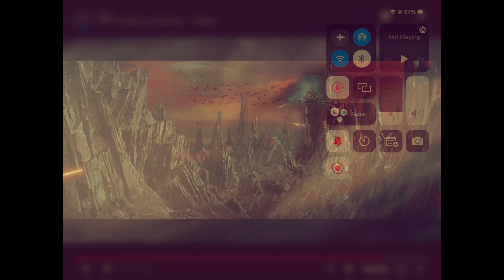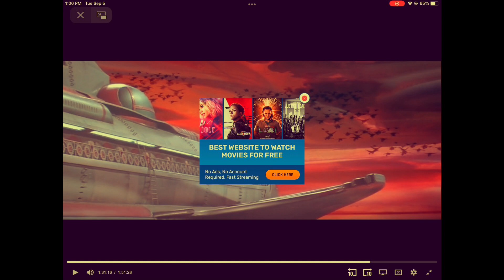The Airhorn One